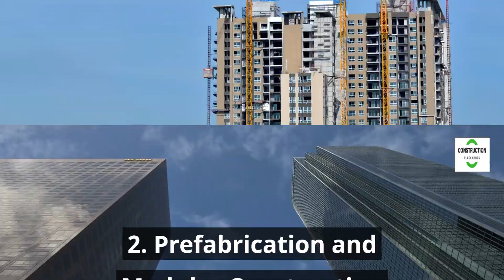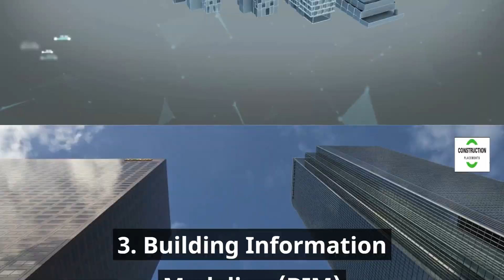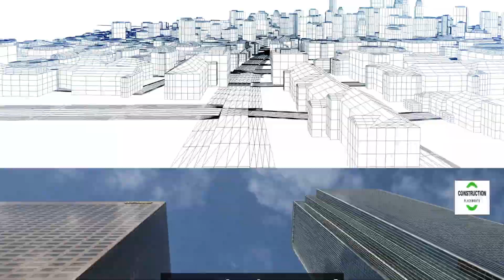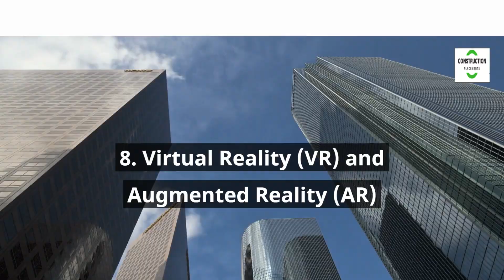Top 10 Construction Industry Trends to Watch in 2023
Description:

🔥 In this video, we explore the top 10 construction industry trends to watch in 2023. The construction sector is constantly evolving, and staying ahead of the game is crucial for success. From green building and sustainable construction to robotics and automation, these trends are set to reshape the industry landscape in the coming year. Join us as we dive into each of these trends and discuss their potential impact on the construction world. 🏗️